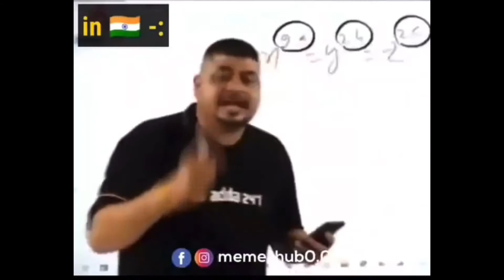Language Challenege (Pushto Vs French) || Part 2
This is my friend Abdul Benica. He is from France and he almost spent 10 years in China. He met lots of Pukhtoon students here and quiet impressed by our culture. From the last month he was asking me to teach him pushto so Today I called him to come and learn some pushto Words.
Zama Culture bandy khar sok Maaen dy MashaAllah
If you like the video nu Like kae